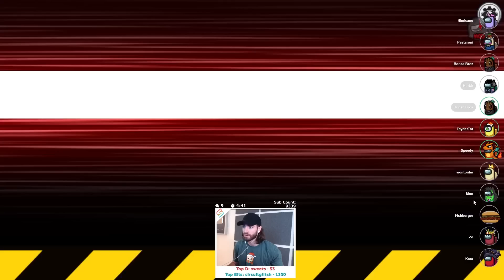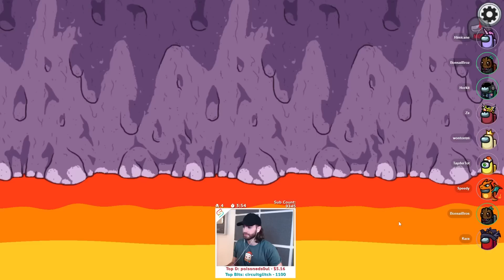A Rather LARGE Veteran Speedy Game! - Among Us Proximity Chat